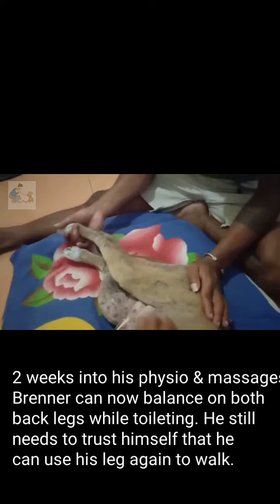Street Dog With Massive Wound & Leg Injury Update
Brenner's doing really well & I'm confident he'll soon be able to use his leg again. he's grown back into his hair which I'm sure would be making him feel so good again.

This old boy spends his days relaxing, snoozing & playing quietly with toys. Hopefully he'll be able to go on nice walks again.